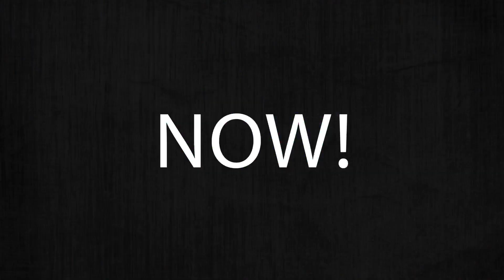Seth Vs Rock, WWE Saudi Experience and The New MITB Rules | The Casual Wrestling Show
🎙️ Welcome to another thrilling episode of the Casual Wrestling Podcast, hosted by the one and only Notorious NerdyD! It's Wednesday, January 24, and we're here to break down the hottest topics in the wrestling world. This week, I'm joined by The Pride Of Wisconsin, Milwaukee Mike, co-host of The NerdyD Show. Get ready for an engaging and insightful discussion!

🤼 In this episode:

Bully Says Rock Overshadows Seth RollinsOur Thoughts on Saudi WWE ExperienceDamien Priest Says He Cant Cash In Right NowWho Needs to Win Wrestlemani 40 More? Cody or Roman?MailbagThe Last Minute - Mikes AEW Thoughts

Every bit helps, but if you're not in a position to donate, no worries! Just sit back, relax, and enjoy our wrestling banter.

💬 Want to be part of the conversation? You can submit your questions in three ways:

Join our Casual Wrestling Discord and drop your question there.
Leave your question in the comments of this YouTube video with the AskNerdyD.

Your support helps us grow and bring you more awesome content!

That's a wrap for this week! I'm the Notorious NerdyD, alongside Milwaukee Mike. Thanks for tuning in, and now we ring the final bell. 👊💥